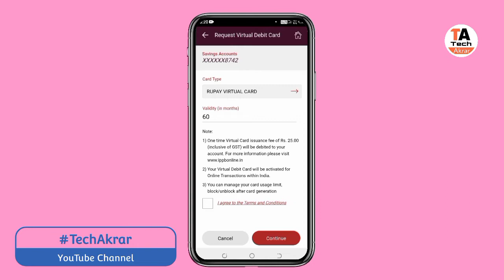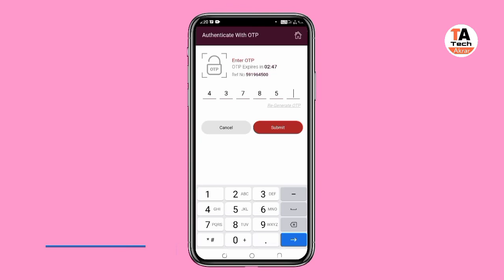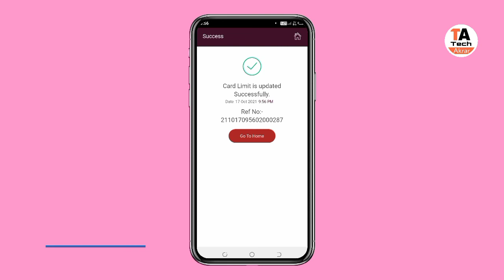India post payment Bank debit card activate | ippb virtual debit card activate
India post payment Bank virtual debit card
ippb virtual debit card activate kaise karen
India post payment Bank virtual debit card activate kaise
India post payment Bank mobile banking se virtual debit card activate kaise apne mobile se

1 Boya Mic
2 Camera Stand
3 Ring Light
4 DSLR Camera
5 Laptop

1 iTel vision 1
2 Oppo A53
3 Tecno Spark 5 P
4 Vivo y12
5 iPhone 11
6 iPhone 7